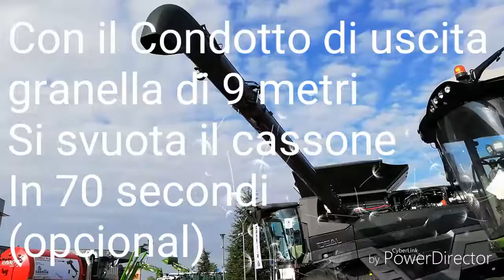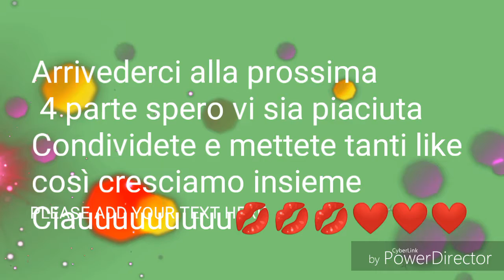Casella 2018 OPEN DAY 3 PARTE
Oggi vediamo la botte x bio gas e varie mietitrebbie spero vi sia piaciuto il video condividete e mettete un like così mi aiutate a crescere ciauuuuuu💋💋💋❤️❤️❤️